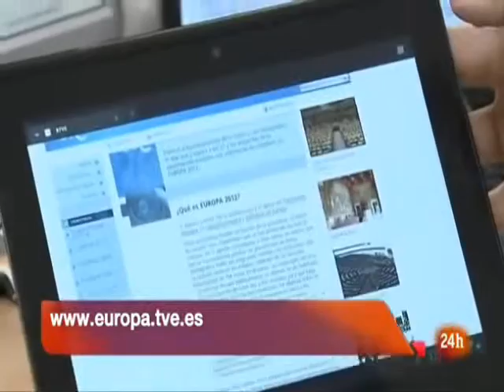Europa 2012 - Susana Marcos